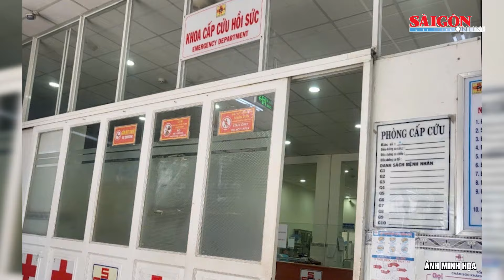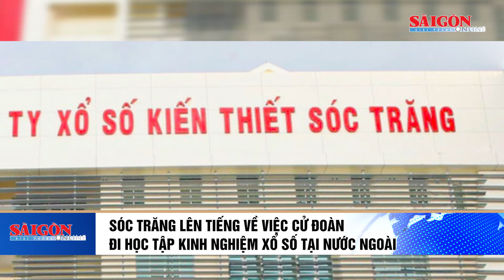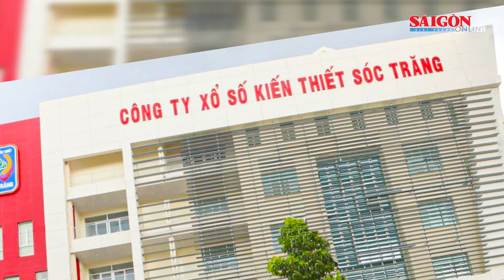Bản tin trưa 8-10: Cây đổ đè người đi đường; Sóc Trăng lên tiếng về việc cử đoàn đi nước ngoài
SGGP | Bản tin trưa 8-10 trên Báo Sài Gòn Giải Phóng có các thông tin đáng chú ý sau: Cây đổ trong cơn mưa đè trúng người đi đường, nạn nhân gãy xương sườn; Sóc Trăng lên tiếng về việc cử đoàn đi học tập kinh nghiệm xổ số tại nước ngoài; Thủ tướng thi hành kỷ luật ông Lê Ánh Dương, Chủ tịch UBND tỉnh Bắc Giang; Thủ đô Hà Nội tiếp tục ô nhiễm không khí ở mức có hại cho sức khỏe; Đi ngược giá vàng thế giới, vàng SJC tăng 1 triệu đồng/lượng